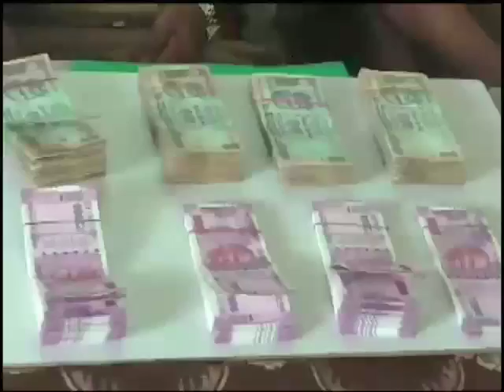Police Arrested Currency Exchange Racket | నోట్ల మార్పిడా.. చాలా ఈజీ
సాధారణ ప్రజలు రెండు వేల రూపాయలు తీసుకోడానికి బ్యాంకులు, ఏటీఎంల ముందు నానా తంటాలు పడుతున్నారు. మరో వైపు మాత్రం లక్షలు విలువచేసే కొత్త నోట్లతో ముఠాలు దర్శనిమిస్తున్నాయి. వారికి అంత డబ్బు అంత ఈజీగా ఎక్కడి నుండి వస్తోందన్నది వంద రూపాయల ప్రశ్న. ఎంతో సునాయాసంగా రోజు కూలీలను రంగంలోకి దింపి పాత నోట్లను కాస్తా కొత్త నోట్లుగా మార్చేస్తున్నారు. పర్సెంటేజ్ పద్ధతిలో పాత నోట్లను మార్పిడి చేస్తున్నారని బహిరంగ రహస్యమే. అలాంటి ఓ ముఠాను పోలీసులు అరెస్ట్ చేశారు. కర్నూల్ జిల్లా మంత్రాలయంలో భారీగా కొత్త 2వేల రూపాయల నోట్లు పట్టుబడ్డాయి.కర్ణాటక రాష్ట్రంలోని రాయచూరు జిల్లాకు  టు వీలర్ బ్యాగ్ లో 3 లక్షల 6వేల రూయాలు విలువ చేసు కొత్తనోట్లుతో ప్రయాణిస్తున్న ముగ్గురు వ్యక్తులను పోలీసులు పట్టుకున్నారు. వాటికి ఎటువంటి ఆధారాలు లేకపోవడంతో పోలీసులు వారితో పాటుగా సొమ్మును కూడా స్వాధీనం చేసుకున్నారు.